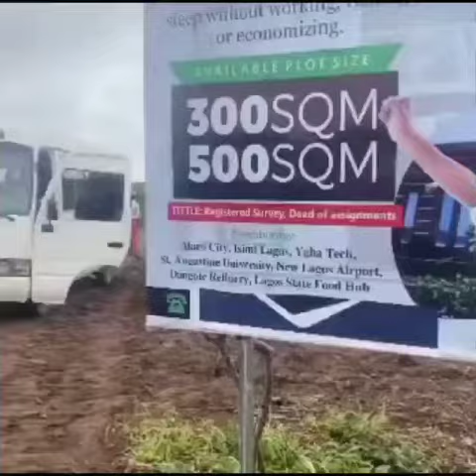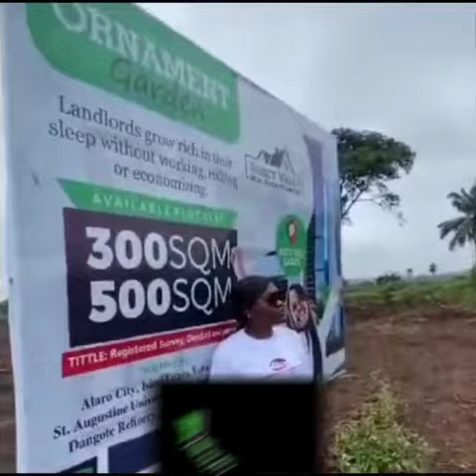Land In Ketu Epe- Ornament Garden Estate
Ornament Garden Ketu Epe Lagos
Marketed By Ladyvee Globalservices

Ketu Epe is a fast developing area where people request for properry daily. It is a popular demand location surrounded with more than two hundred estates and more estates are coming up.

Do you know you can own a piece of land at Epe with just an initial deposit of 500k? Are you looking for a land that appreciate fast within a short period? Welcome to Ornament Garden Ketu Epe.

This land is free from government acquisition. Get allocation immediately after the payment. Flexible payment plans available. Everything you need is in this estate.

LOCATION: Ketu Epe, Very Close to Isimi, Lagos State Nigeria

*PRICE:* 2.2M

*SURVEY:* 350K

*DEED:* 100K

*DEVELOPMENTAL FEE:*  600k

ESTATE LANDMARKS
👉Epe Resort
👉Augustine University
👉Alaro City
👉Isimi Lagos
👉New International Airport
👉Lagos State Food Hub
👉Etc

ESTATE FEATURES
👉Perimeter Fencing
👉Good Road Network
👉 Drainage System
👉 Adequate Security
👉 Street Light
👉 Recreational Center
👉Accessible Road Network
👉24hour Power Supply

Buying this estate guarantees high returns on investment within a short period of time. The high time to buy is now